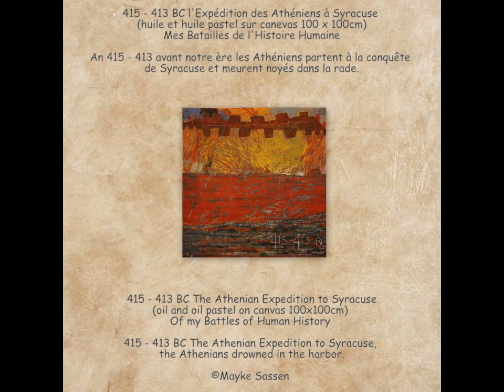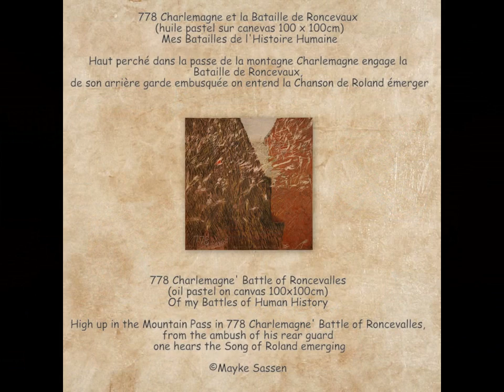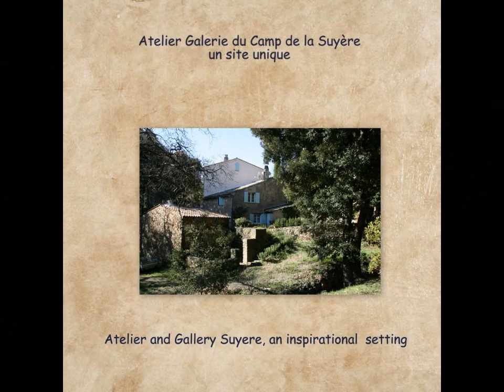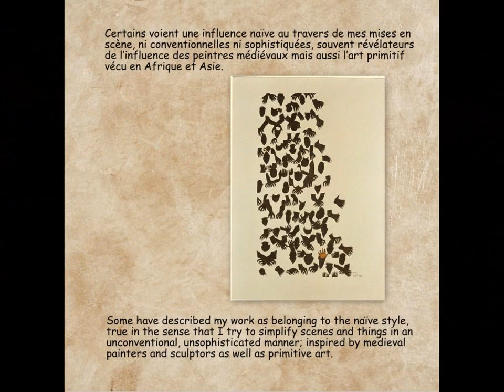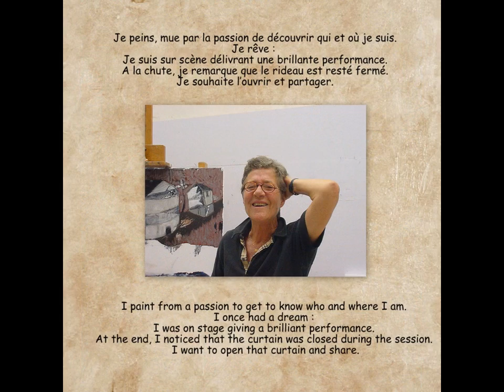Mayke Sassen visual artist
My new theme presented in the Gallery Suyere "Battles of Human History"